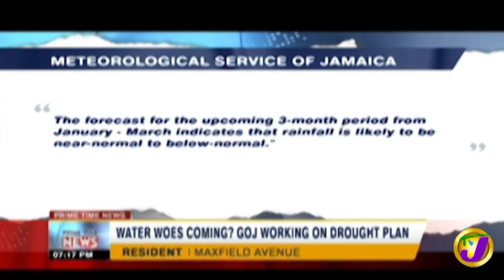TVJ News: GOJ Working on Drought Plan - January 13 2020